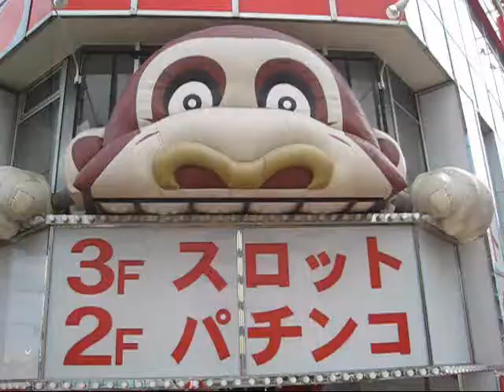Happy Gorilla Time